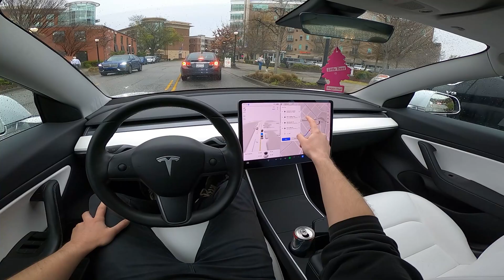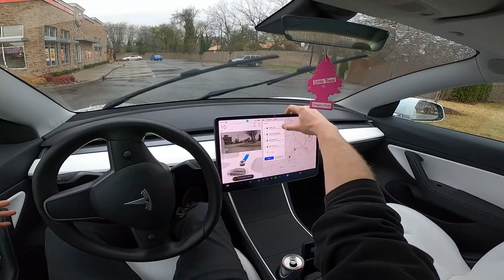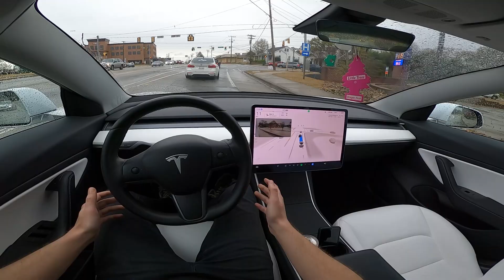Day 3 Driving FSD BETA v12.3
The best and worst moments I had on my second day of testing FSD v12.3, which marks the switch to end to end neural net AI video training.